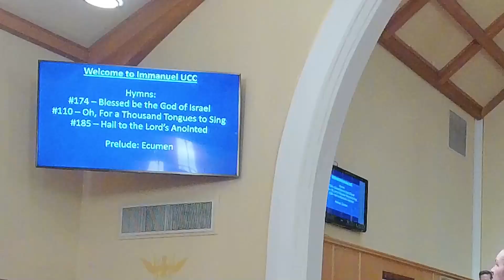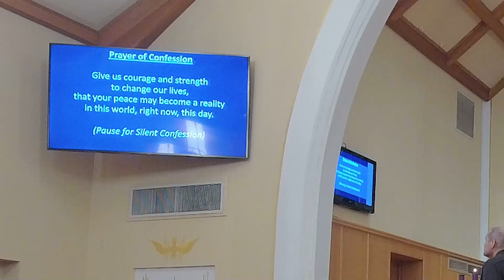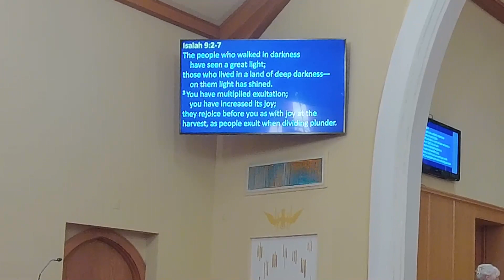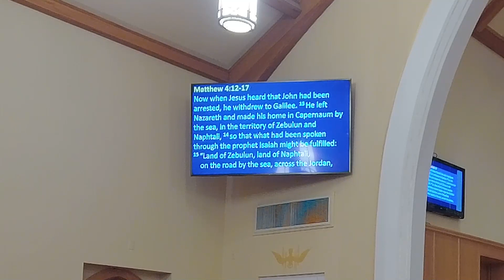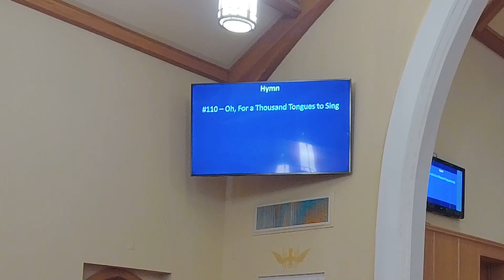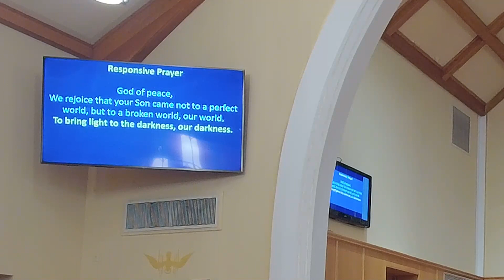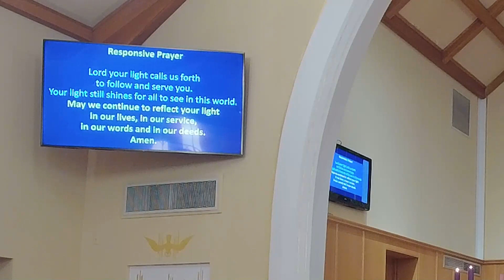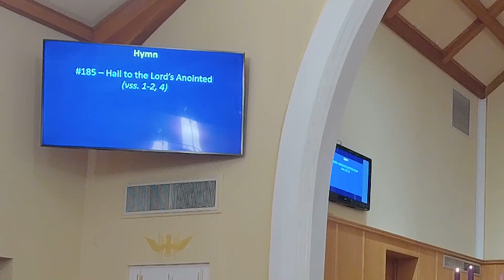Sunday Worship, December 10th 2023